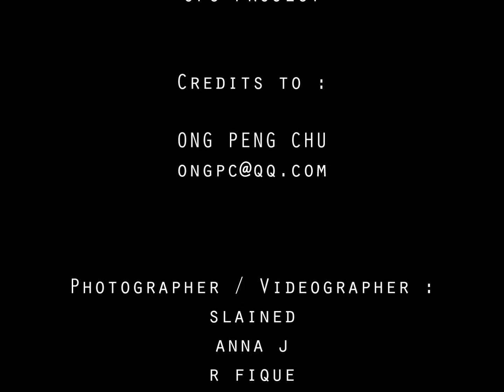OPC PROJECT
Preview of Ong Peng Chu's latest project ...